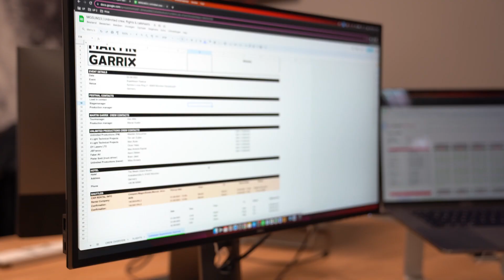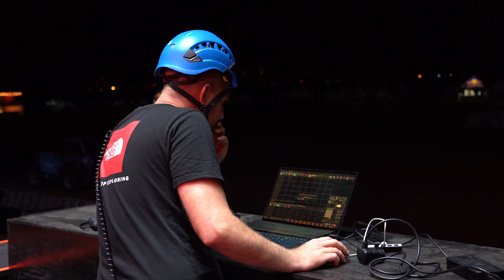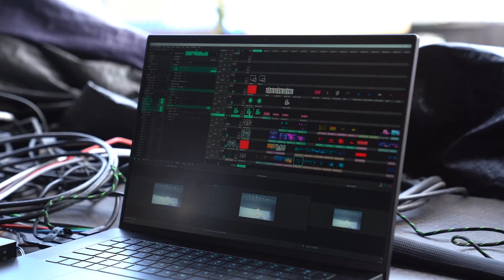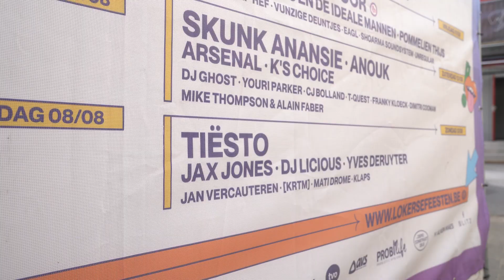Behind the scenes: Unlimited Productions Advancing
Ever wondered what happens behind the scenes at Unlimited Productions? Our latest video gives you a sneak peek into the tasks we handle during the shows with various artists, such as Tiesto and Martin Garrix.

From planning and advancing the tour to loading in, managing changeovers, creating custom items to easily transport the set, logistics and supporting artists on-site – it's all here!